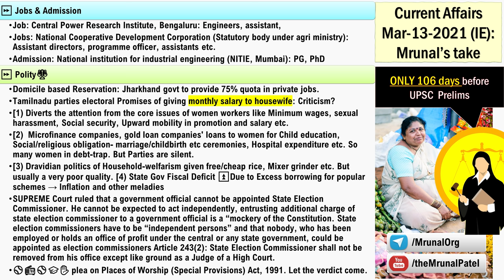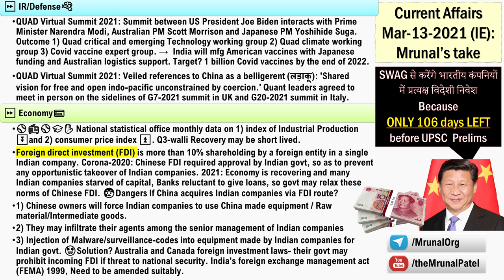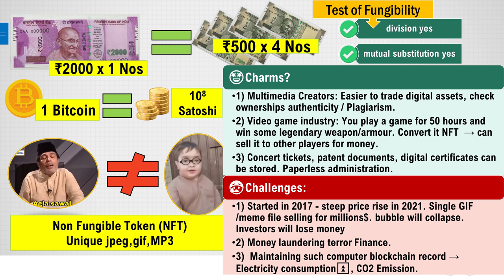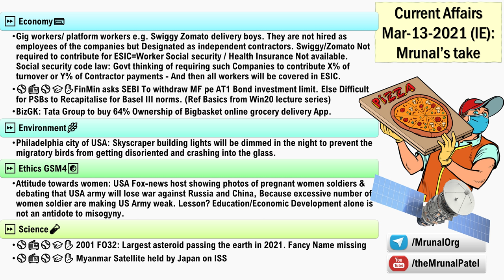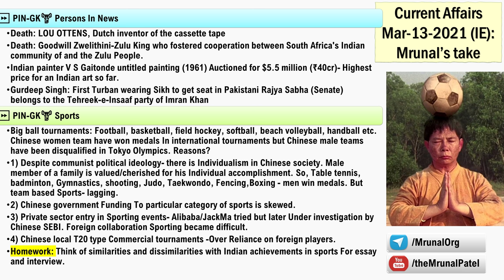Non-fungible Token (NFT):Mrunal's Daily Current Affairs:March-13-2021:Quad virtual Summit,LOU OTTENS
👨‍🏫📡 UPSC-2022: 1 Year GS-Batch Targeting (🔖unlock code "Mrunal.org")

Time-Codes
00:00 - Mission Victory- 1 Year Batch Course on GS for UPSC  CSE 2022
02:03 - Tamil Nadu State Elections
05:00 - State Election Commission
05:55 - Places of Worship: Special Provision,1991
07:12 - IR: QUAD Summit
14:23 - Explained Series
16:28 - Non-Fungible Token
22:39 - Gig Workers/Platform Workers
25:15 - Attitude Towards Women
27:28 - Sports

⏩ Jobs & Admission
→ Job: Central Power Research Institute, Bengaluru: Engineers, assistant,
→ Jobs: National Cooperative Development Corporation (Statutory body under agri ministry): Assistant directors, programme officer, assistants etc.
→ Admission: National institution for industrial engineering (NITIE, Mumbai): PG, PhD
⏩ Polity⚖️
→ Domicile based Reservation: Jharkhand govt to provide 75% quota in private sector jobs for salary upto ₹30k.
→ Tamilnadu Political parties electoral Promises of giving monthly salary to housewife.
→ SUPREME Court ruled that a government official cannot be appointed State Election Commissioner. He cannot be expected to act independently, entrusting additional charge of state election commissioner to a government official is a “mockery of the Constitution. State election commissioners have to be “independent persons” and that nobody, who has been employed or holds an office of profit under the central or any state government, could be appointed as election commissioners Article 243(2): State Election Commissioner shall not be removed from his office except like ground as a Judge of a High Court.
→ ⚾️📻⚾️🎓✋ plea challenging the Places of Worship (Special Provisions) Act, 1991. Let the verdict come. Our exam is not tomorrow.
⏩ IR/Defense🔫
→ QUAD Virtual Summit 2021: Summit between US President Joe Biden interacts with Prime Minister Narendra Modi, Australian PM Scott Morrison and Japanese PM Yoshihide Suga. Outcome 1) Quad critical and emerging Technology working group 2) Quad climate working group 3) Covid vaccine expert group. →  India will mfg American vaccines with Japanese funding and Australian logistics support. Target? 1 billion Covid vaccines by the end of 2022.
→ QUAD Virtual Summit 2021: Veiled references to China as a belligerent (लड़ाकू): 'Shared vision for free and open indo-pacific unconstrained by coercion.' Quant leaders agreed to meet in person on the sidelines of G7-2021 summit in UK and G20-2021 summit in Italy.
⏩ Economy💳
→ ⚾️📻⚾️🎓✋ National statistical office monthly data on 1) index of Industrial Production ⏬and 2) consumer price index ⏫. Q3-walli Recovery may be short lived.
→ Foreign direct investment (FDI) is more than 10% shareholding by a foreign entity in a single Indian company. Corona-2020: Chinese FDI required approval by Indian govt, so as to prevent any opportunistic takeover of Indian companies. 2021: Economy is recovering and many Indian companies starved of capital, Banks reluctant to give loans, so govt may relax these norms of Chinese FDI. Dangers If China acquires significant ownership of Indian companies?
→ Gig workers/ platform workers e.g. Swiggy Zomato delivery boys. They are not hired as employees of the companies but Designated as independent contractors.
→ ⚾️📻⚾️🎓✋FinMin asks SEBI To withdraw MF pe AT1 Bond investment limit. Else Difficult for PSBs to Recapitalise for Basel III norms. (Ref Basics from Win20 lecture series)
→ BizGK: Tata Group to buy 64% Ownership of Bigbasket online grocery delivery App.
⏩ Environment🌿
→ Philadelphia city of USA: Skyscraper building lights will be dimmed in the night to prevent the migratory birds from getting disoriented and crashing into the glass.
⏩ Ethics GSM4☯️
→ Attitude towards women: USA Fox-news host showing photos of pregnant women soldiers & debating that USA army will lose war against Russia and China, Because excessive number of women soldier are making US Army weak. Lesson? Education/Economic Development alone is not an antidote to misogyny.
⏩ Science🧪
→ ⚾️📻⚾️🎓✋ 2001 FO32: Largest asteroid passing the earth in 2021. Not important unless fancy name is given.
→ ⚾️📻⚾️🎓✋ Myanmar Satellite held by Japan on ISS
⏩ PIN-GK🏋️
→ Death: LOU OTTENS, Dutch inventor of the cassette tape
→ Death: Goodwill Zwelithini-Zulu King who fostered cooperation between South Africa's Indian community of and the Zulu People.
→ Indian painter V S Gaitonde untitled painting (1961) Auctioned for $5.5 million (₹40cr)- Highest price for an Indian art so far.
→ Gurdeep Singh: First Turban wearing Sikh to get seat in Pakistani Rajya Sabha (Senate)  belongs to the Tehreek-e-Insaaf party of Imran Khan
→ Big ball tournaments: Football, basketball, field hockey, softball, beach volleyball, handball etc. Chinese women team have won medals In international tournaments but Chinese male teams have been disqualified in Tokyo Olympics.